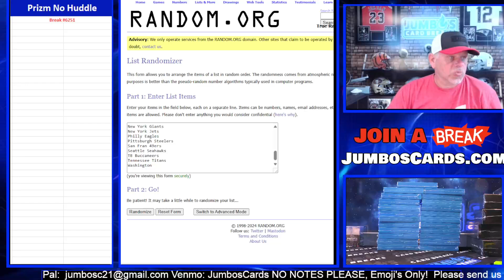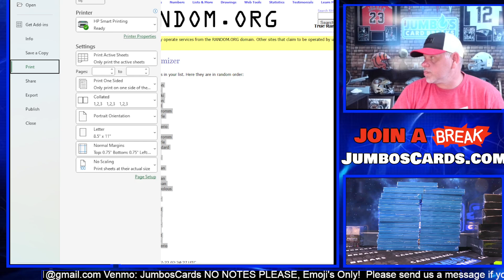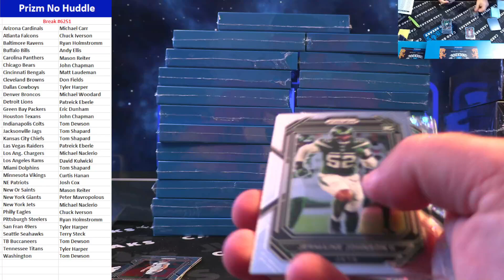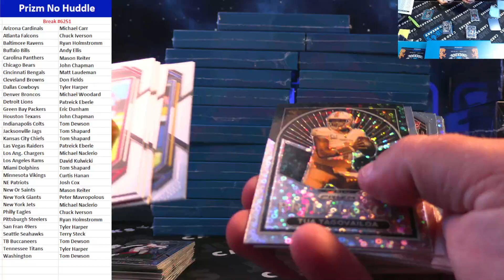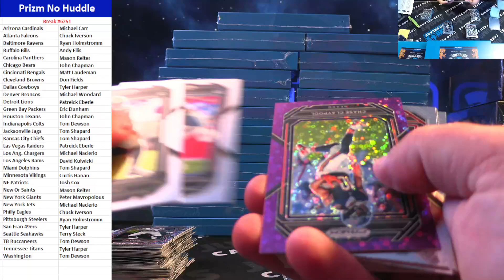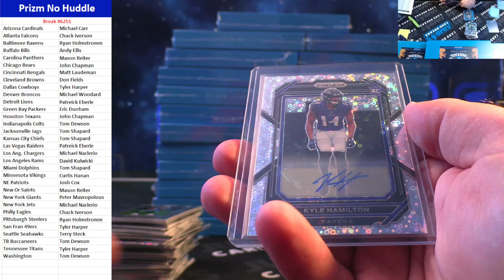BREAK #6251 Prizm No Huddle